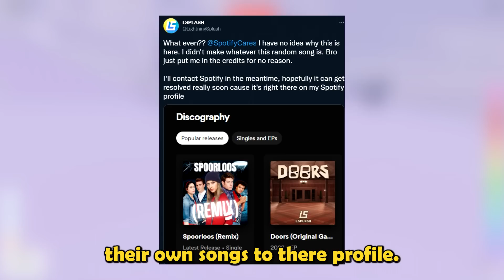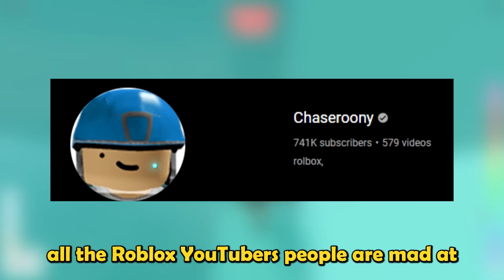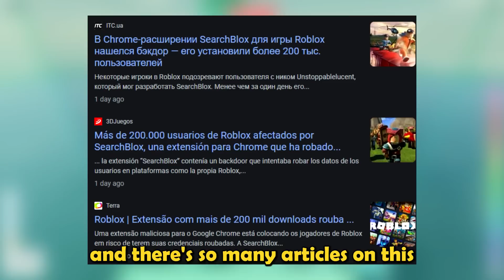I Feel AWFUL For These Roblox Developers...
I Feel AWFUL For These Roblox Developers... Today, Roblox doors are mad, Chaseroony getting hate, Roblox making Robux cheaper, Roblox Piggy ending and more...

0:00 Intro
0:09 This Roblox Game Is STRUGGLING...
0:58 Robux Is CHEAPER?!...
1:18 People HATE This Roblox YouTuber...
1:47 This Roblox YouTuber LIED?!...
2:06 Roblox On THE NEWS...
2:30 The END Of This Roblox Game...
3:02 Outro